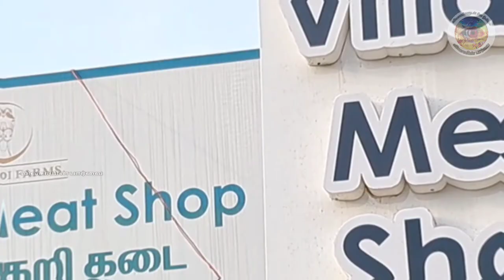இந்தியாவிலேயே சிறந்த இறைச்சிக்கடைக்கான விருது!! | village meat shop | Best meat shop in India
Village meat shop / Gramathu Kari kadai,
Navaladi farms
saravanampatti,Coimbatore, Tamilnadu